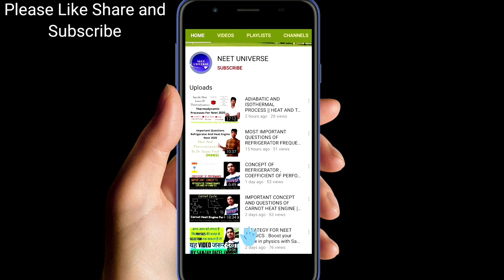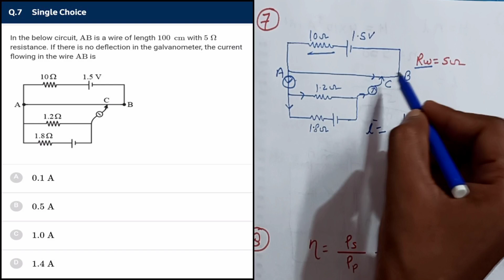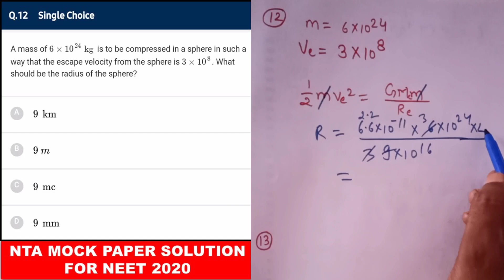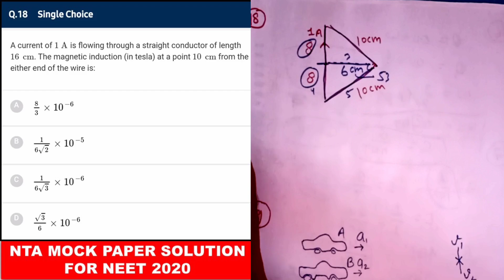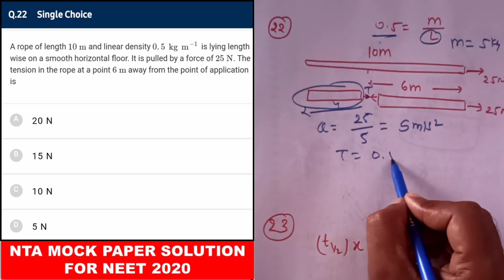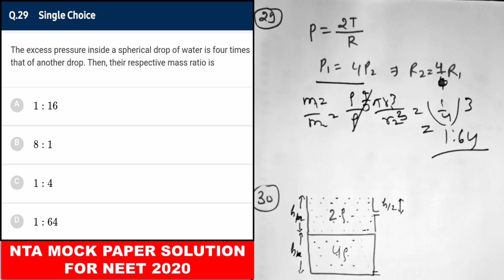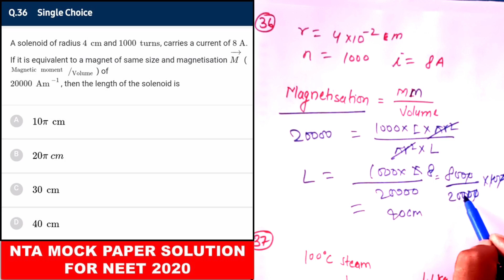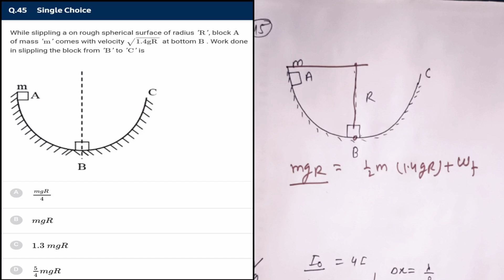LATEST NTA MOCK PAPER 40 || PHYSICS SOLUTION || NEET 2020 || NATIONAL TEST ABHYAS